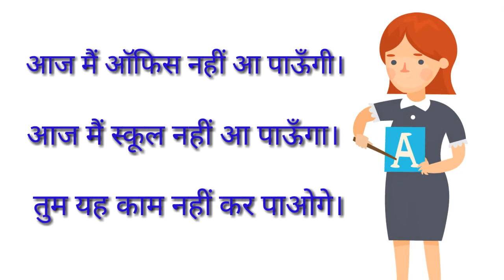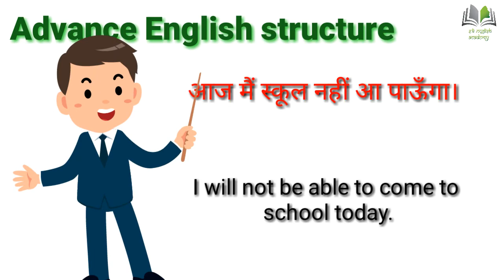I will not be able to come to office today की अँग्रेजी सीखें